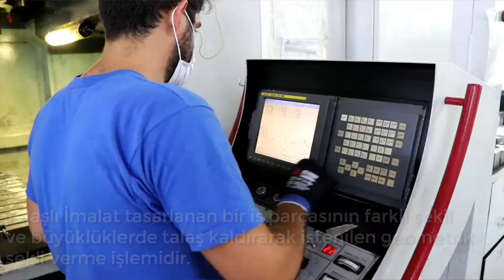Nüve Talaşlı İmalat Bölümü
Here is our Machining Workshop.
Nüve Machining Workshop is a team of skilled workers with an average of 15 years experience.
Our team is working with raw materials such as stainless steel, aluminum, brass and plastic on our high-tech CNC machines to make the parts needed for production.

Nüve Talaşlı İmalat Bölümü ortalama 15 yılın üzerinde kıdeme sahip ustalarımızdan oluşan bir ekip. Ustalarımız paslanmaz, aluminyum, pirinç ve plastik gibi hammaddeleri son teknoloji CNC tezgahlarımızda işleyerek, üretimde ihtiyaç duyulan ara malzemeleri oluşturuyorlar.